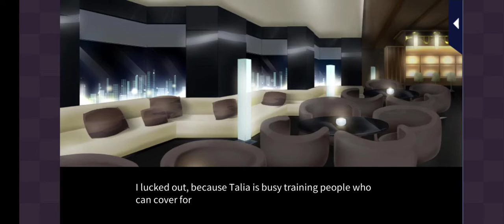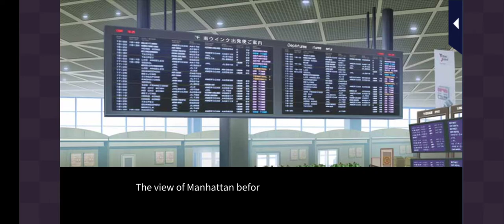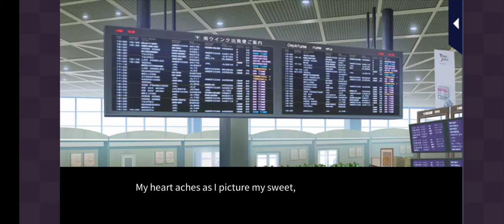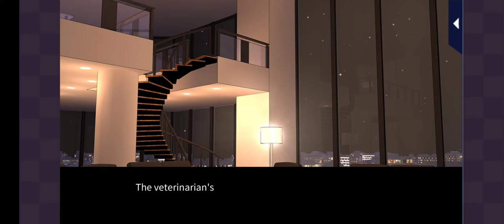Seduced in the Sleepless City - Dreqming of the Future: Satsuki 2/3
Love 365
Seduced in the Sleepless City
Dreaming of the Future
Satsuki Kitaoji